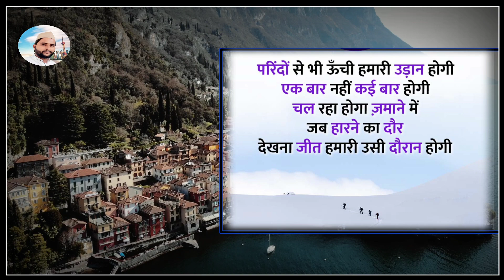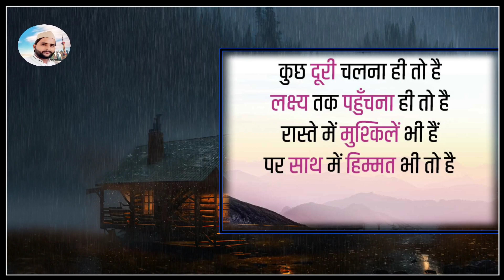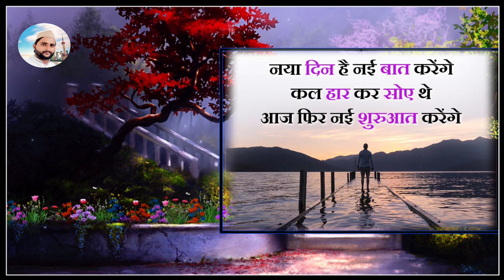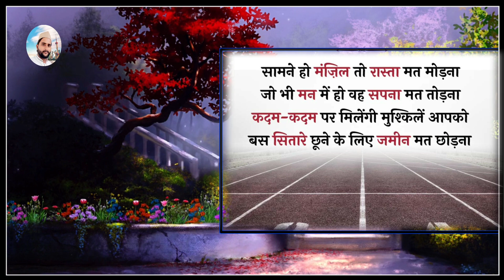Motivational Quotes in Hindi 💯 Success Quotes in 2024 💪 मोटिवेशनल कोट्स for Life in 2024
inspirational quotes
motivational video quotes
motivational speech
motivational
inspirational quotes in hindi
hindi quotes

motivational quotes
motivational quotes in urdu
urdu quotes
inspirational quotes
best urdu quotes
quotes
hindi quotes
zubair maqsood motivational quotes
motivational video

success quotes
study motivation quotes
positive quotes
life quotes
inspirational
billionaire quotes